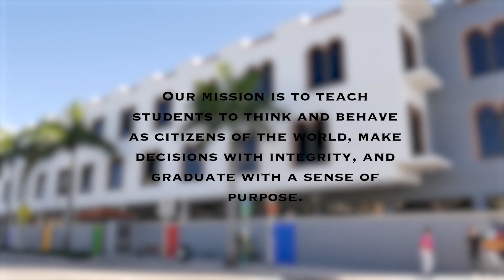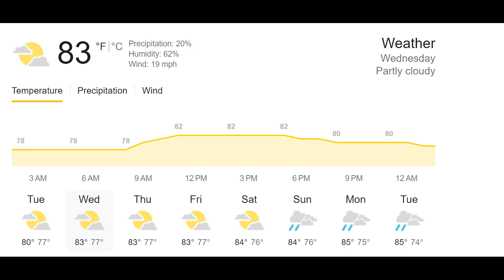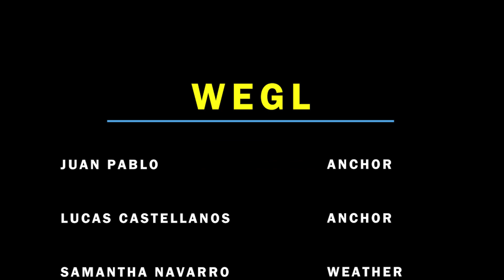WEGL 10 25 23